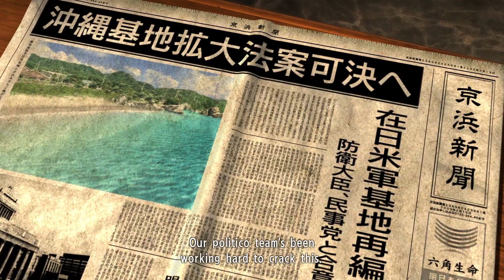Yakuza 3 Remastered Chapter 7: Mad Dog Majima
Yakuza 3 (龍が如く3, Ryū ga Gotoku 3, lit. "Like a Dragon 3") is an action-adventure/beat-'em-up game originally released for the PlayStation 3 on February 26, 2009 in Japan and South East Asia, and on March 9, 2010, and March 12, 2010 in North America and Europe respectively. The game was developed by CS1 Team (now known as Ryu ga Gotoku Studio) as the third main installment (fourth overall) of the Yakuza series.

A remaster for PlayStation 4, with an improved framerate and resolution running at 1080p and 60fps, was released on August 9, 2018 in Japan. It was released worldwide on August 20, 2019, as a digital download, and was released physically as a part of the The Yakuza Remastered Collection on February 11, 2020. The Remastered Collection would receive another port to PC and Xbox One on January 28th, 2021.